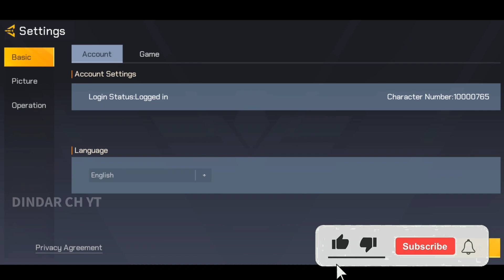Rilis!! Game Battle Royale Baru Size Ringan | New battle Royale - Contra: Tournament ( Android/IOS )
GAME INFO
Contra tournament
full size : 650 MB
online
dowmload :

download with vpn Philipines server
download pake vpn server filipina